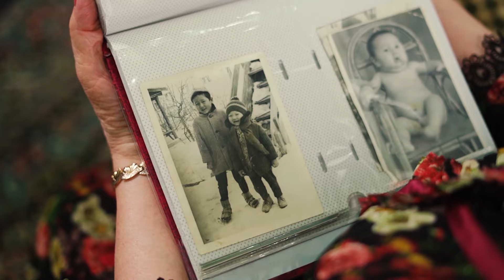ТААЛАЙБЕК КОШОКОВ: АККОРДЕОН ҮЙРӨНҮШ ҮЧҮН ШЕРИНЕДЕ ОЙНОДУМ